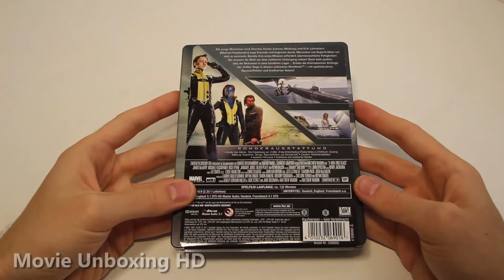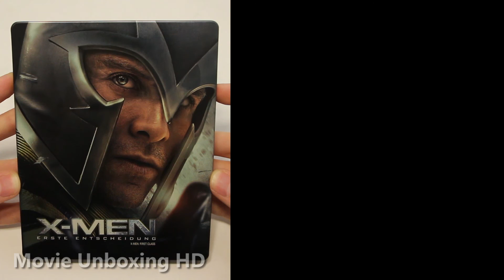X-MEN - FIRST CLASS - LIMITED BLU-RAY STEELBOOK UNBOXING - ERSTE ENTSCHEIDUNG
►►X-MEN - FIRST CLASS - LIMITED BLU-RAY STEELBOOK UNBOXING [GERMAN EDITION] - ERSTE ENTSCHEIDUNG